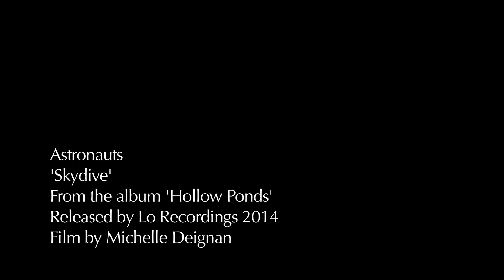Astronauts - Skydive (Official Music Video)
Official video for the single 'Skydive', released by Lo Recordings on June 2nd, 2014. Concept and filming by Michelle Deignan. Music by Astronauts.